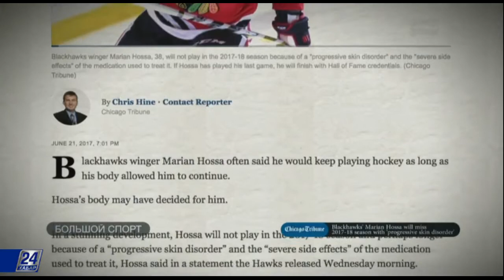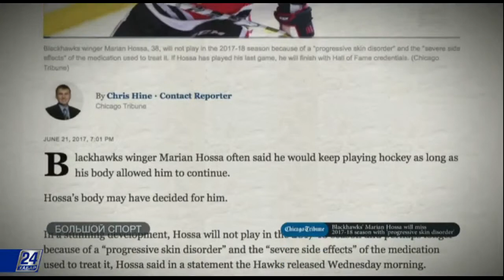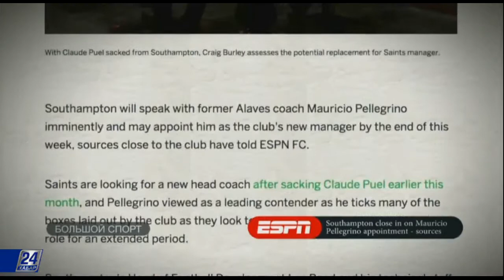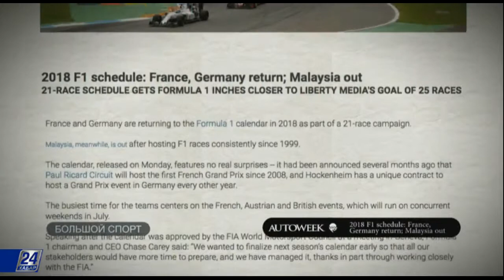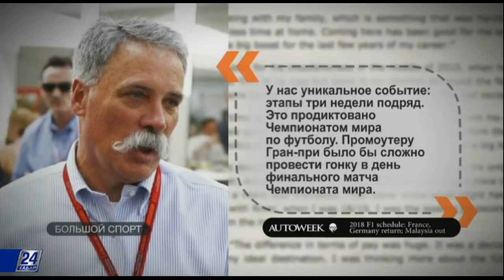Большой спорт. В Формуле 1 могут появиться 2 новые команды